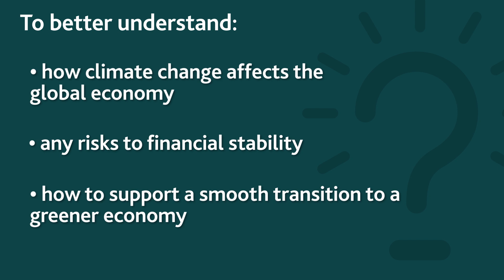The race is on: Growing economy, shrinking resources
The Bank of England's Tanveer Hussain talks about the links between economic growth and demands on the world’s natural resources.